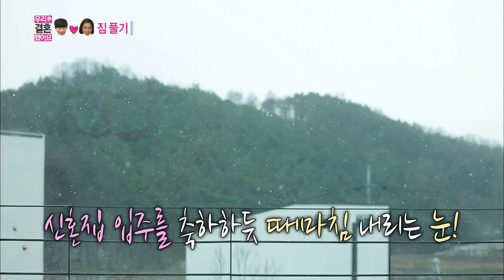[HOT] 우리 결혼했어요 - 추워하는 소연을 위한 윤한의 로맨틱 백허그~ 20131228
20131228 우리 결혼했어요

추워하는 소연을 위한 윤한의 로맨틱 백허그~